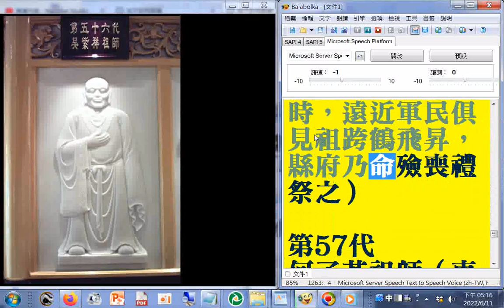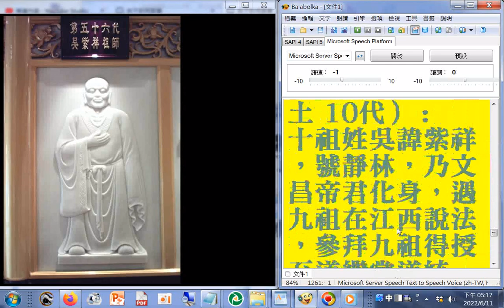六十四代祖師ALL第56代#吳紫祥祖師（東土 10代） 十祖姓吳諱紫祥，號靜林，乃文昌帝君化身，遇九祖在江西說法，參拜九祖得授至道繼掌道統，開化廣信，道闡高山縣，及後捨身--替眾頂災了道，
（吳祖了道時，遠近軍民俱見祖跨鶴飛昇，縣府乃命殮喪禮祭之）